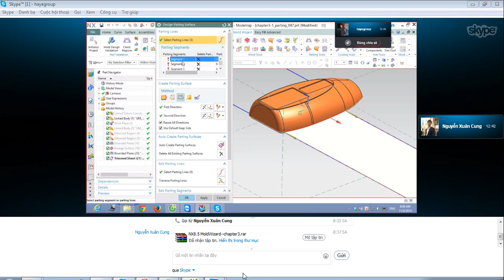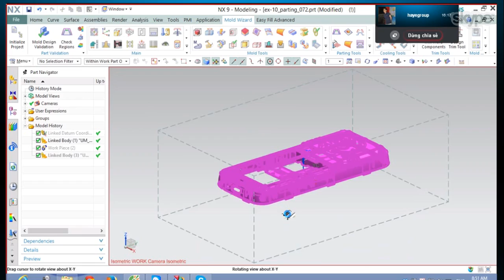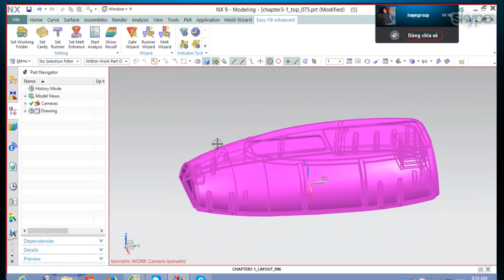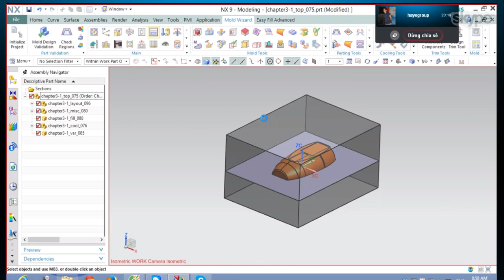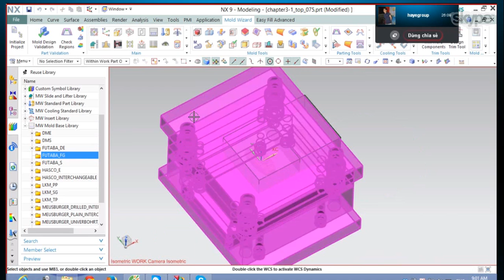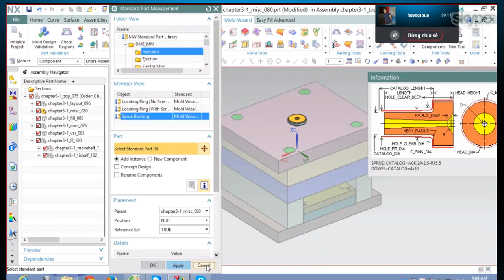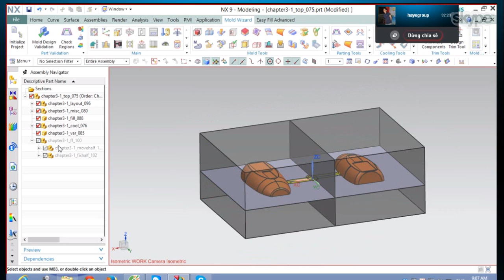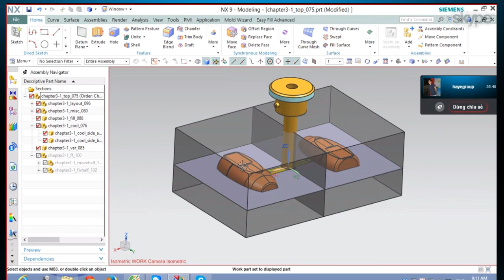Advance Cad_Minh họa học Cad cam online qua skype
Học online vẫn thuận tiện cho người học,  vẫn trao đổi giữa người dạy và người học bình thường, đường truyền ổn định, không bị giật, học online người học sẽ được học bởi những giảng viên giỏi nhất.
Video này giúp người học hiểu được cách học online để lựa chọn cách học tốt nhất cho mình, khi không thể học trực tiếp tại trung tâm.